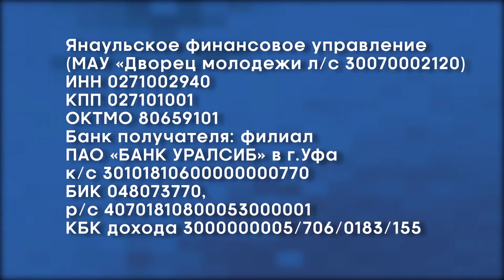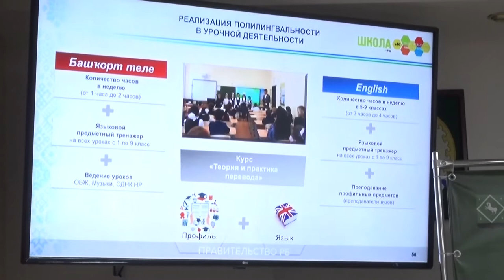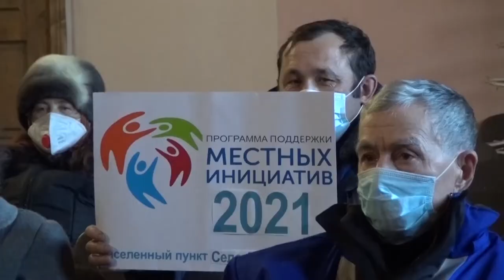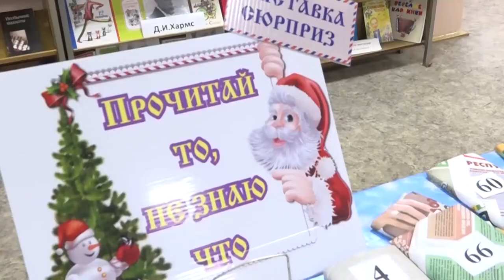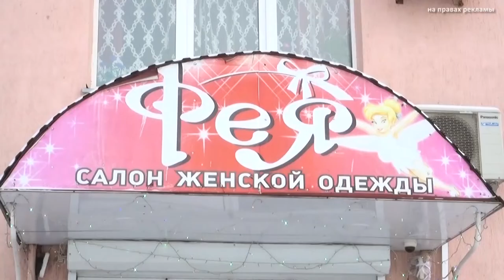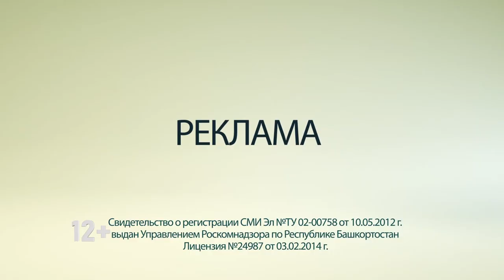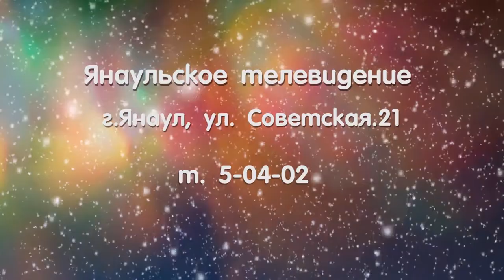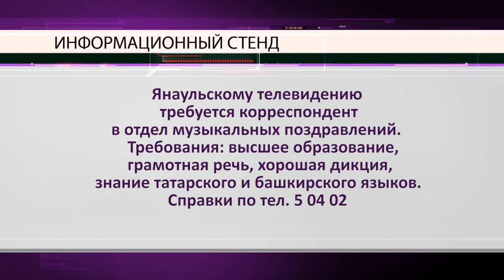Новости от 22 декабря 2020 г.Янаул